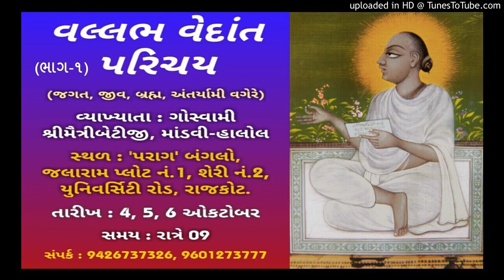001વલ્લભ વેદાંત પરિચય - પ્રમેયરત્નસંગ્રહ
વ્યાખ્યાતા : ગોસ્વામી શ્રીમૈત્રીબેટીજી